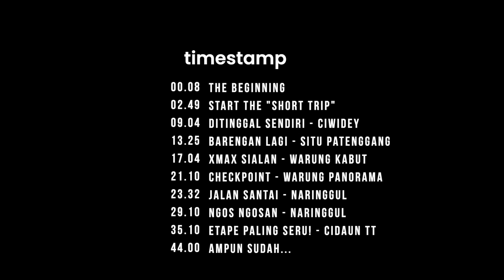"Pertemanan Dusta" Riding Bandung-Ciwidey-Cidaun, Cinematic Motovlog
Harapannya… riding kali ini gak perlu ada yang aneh-aneh, adem aja gitu kaya perjalanan pulang dari Karang Papak Cidaun menuju Bandung.

Lihat pemandangan dengan riding pace yang diatur nyaman, lihat dua nmax kehabisan nafas, sedikit trouble dari supra, yaa gitu lah bumbu-bumbu seru riding.

Tapi ternyata lain hal dengan fase keberangkatan! capek gila! Tapi bahagia :)

00:00 = The Beginning
02:49 = Start The "Short Trip"
09:04 = Ditinggal Sendiri - Ciwidey
13:25 = Barengan Lagi - Situ Patenggang
17:04 = XMAX Sialan - Warung Kabut
21:10 = Checkpoint - Warung Panorama
23:32 = Jalan Santai - Naringgul
29:10 = Ngos Ngosan - Naringgul
35:10 =  Etape Paling Seru - Cidaun TT
44:00 = Ampun Sudah...

Mantap pokoknya!